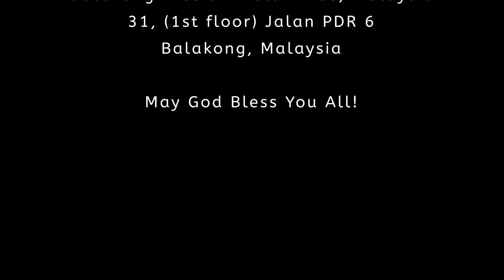Rev. Con Lian Mang | 12 Jul 2020 // How to Be Pure in Heart //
How to Be Pure in Heart
Matthew 5:8

12 Jul 2020
by Rev. Con Lian Mang

Blessed are the pure in heart, For they shall see God. Matthew 5:8